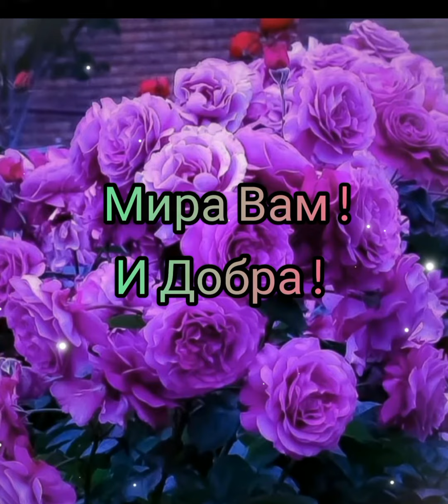Первая Среда В 2024 году🌷